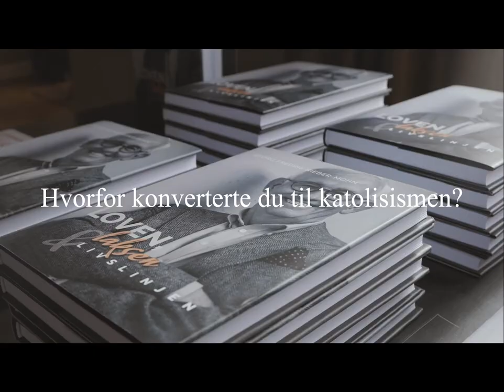Boklansering med Georg Fredrik Rieber-Mohn: Loven, Laksen & Livslinjen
Georg Fredrik Rieber-Mohns bok "Loven, laksen og livslinjen" ble lansert mandag 6. september hos stiftelsen Fritt Ord i Oslo.

Intervju med forfatteren ved Petter Stocke-Nicolaisen.
Film og klipp: Julian Lara Asperheim.